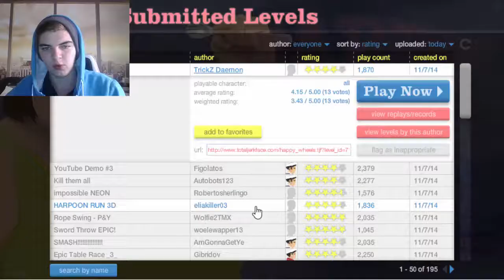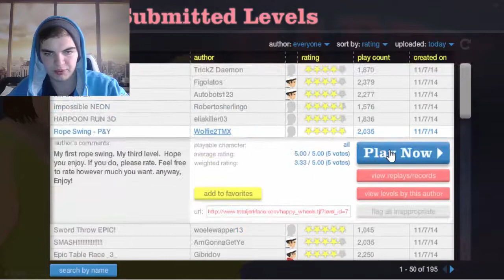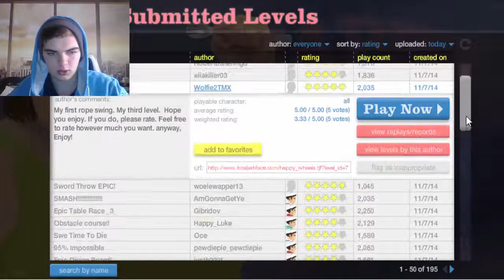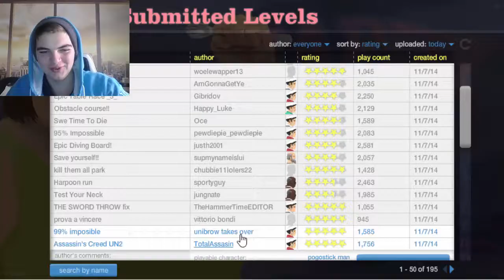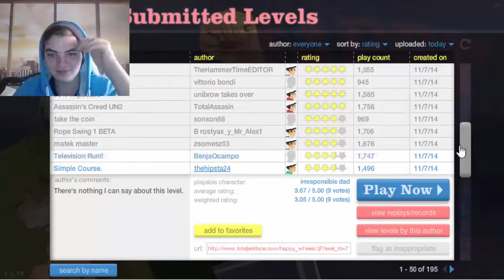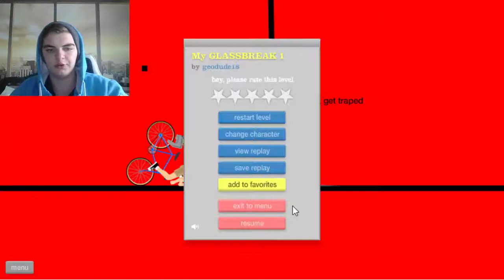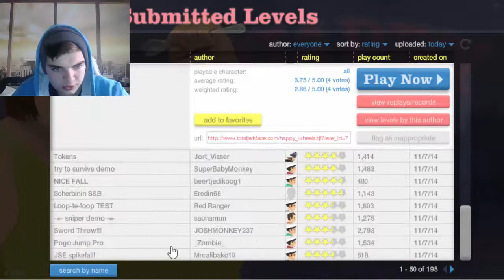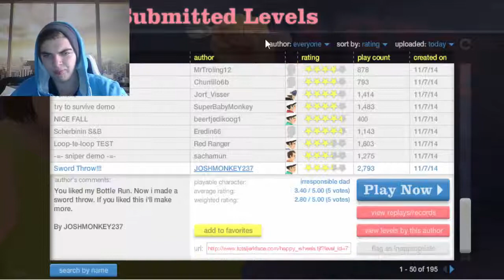Let's Play Happy Wheels #007 [Deutsch] [HD+Facecam] -Assassins Creed Level